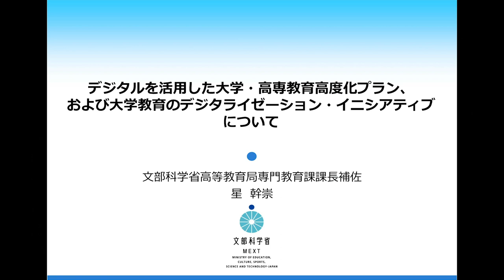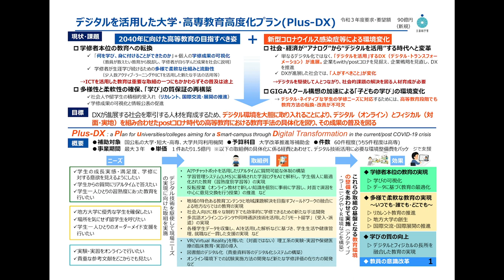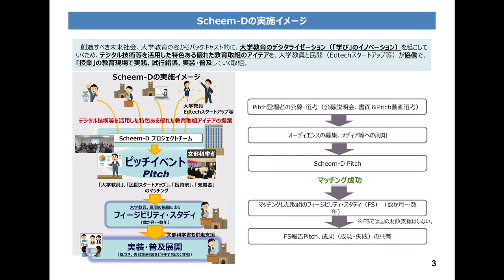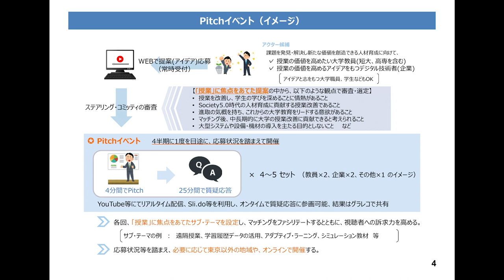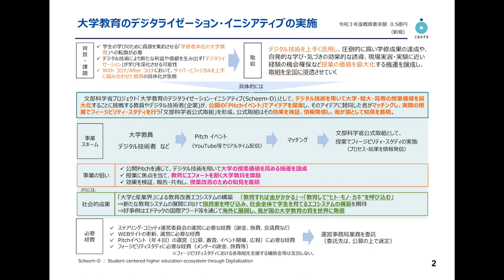「デジタルを活用した大学・高専教育高度化プラン、および大学教育のデジタライゼーション・イニシアティブについて」星 幹崇 文部科学省高等教育局専門教育課課長補佐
「デジタルを活用した大学・高専教育高度化プラン、および大学教育のデジタライゼーション・イニシアティブについて」
星 幹崇 文部科学省高等教育局専門教育課課長補佐
2020年10月23日オンライン開催